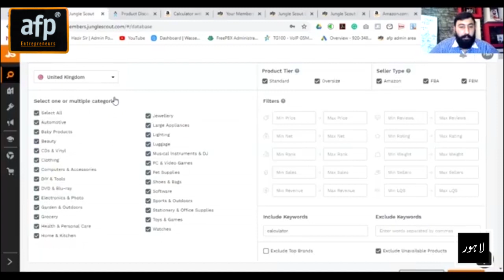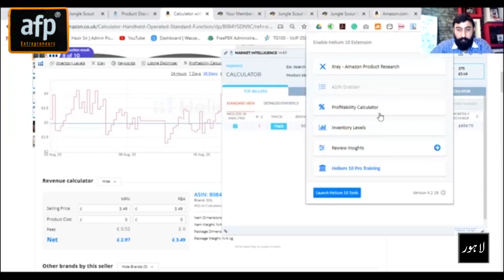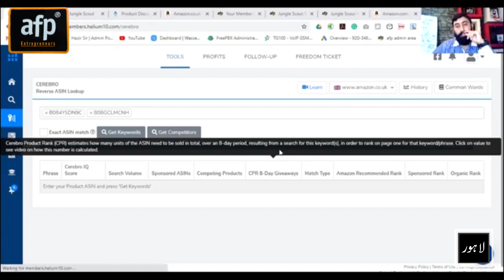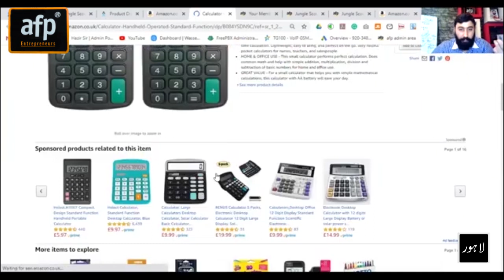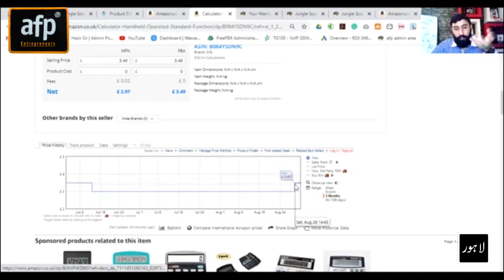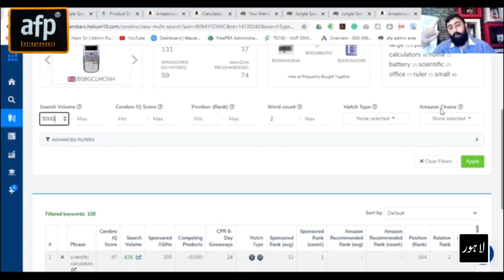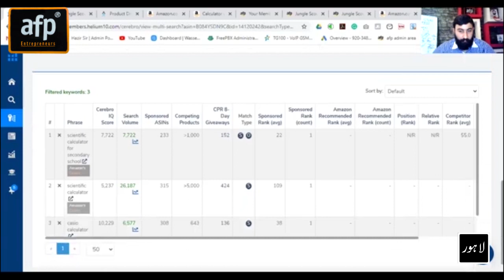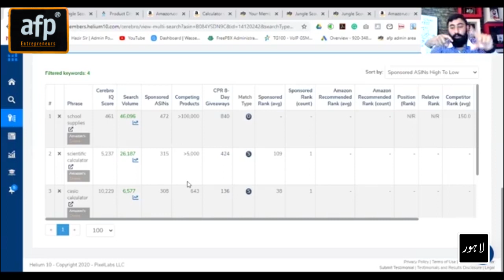Useful Helium 10 Keyword Research Tricks - ADVANCE Tutorial 2020